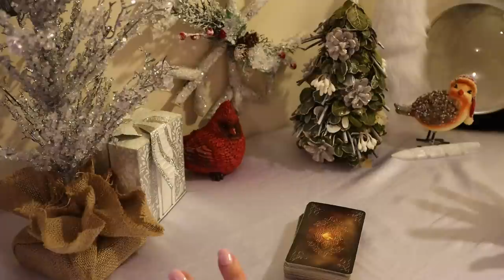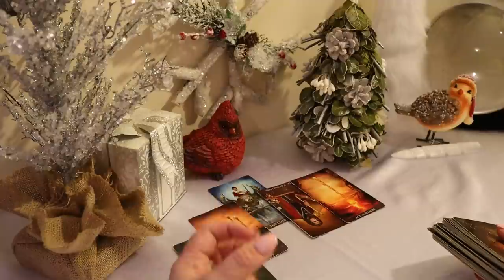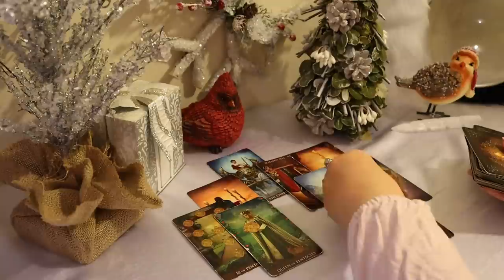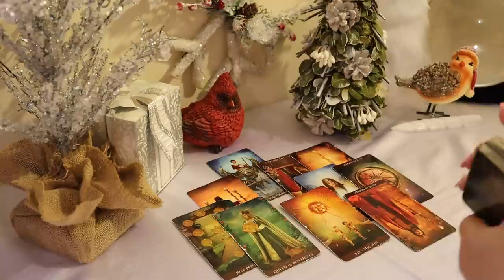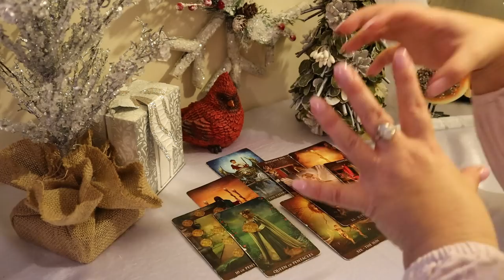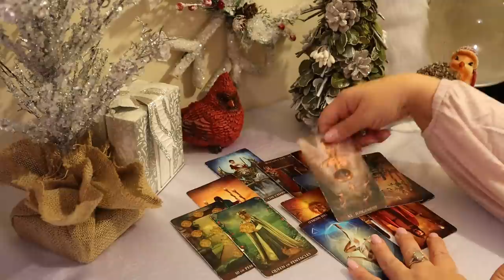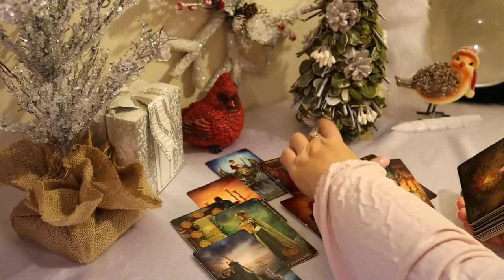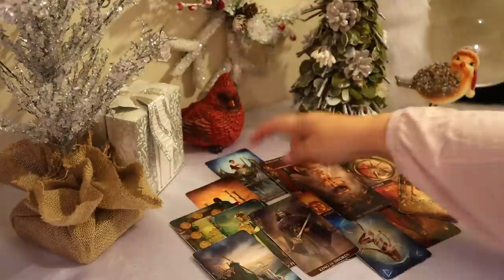Virgo...Get Prepared For an Arrival....Virgo December Tarot Reading